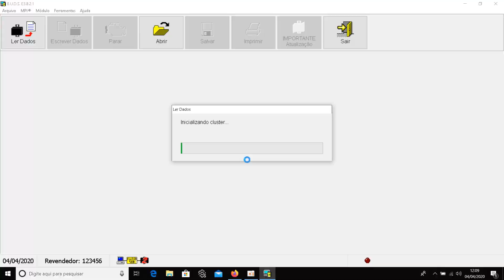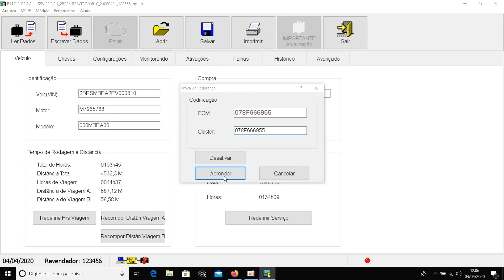BUDS ecm or cluster for engine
⚙️ERROR 💻Possible Causes Vehicle

BUDS

Incorrect ECM or Cluster for engine.

Service Repair

Install proper recommended ECM or cluster for vehicle.

So the ecm and cluster has to be the same numbers.
Meaning copy ecm number and type it into the cluster…Data Logging Tab – Required.

Replace Instrument Cluster in BUDS Licenses (Megatech)

Please follow step-by-step instructions.
1. Open BUDS application
2. Click on READ buton to read the vehicle
3. Click on the top menu MODULES and select CLUSTER and SECURITY CODING
4. Copy the ECM number to CLUSTER field and push buton LEARN.

5. Click WRITE DATA